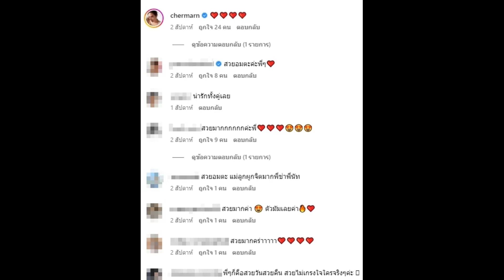“มาช่า” ร่วมเฟรม “นัท มีเรีย” ความสวยกินกันไม่ลง คอมเมนต์สนั่นโซเชียล